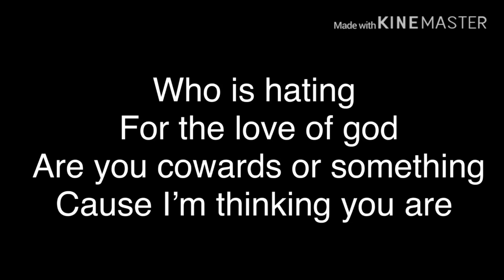21 December 2019